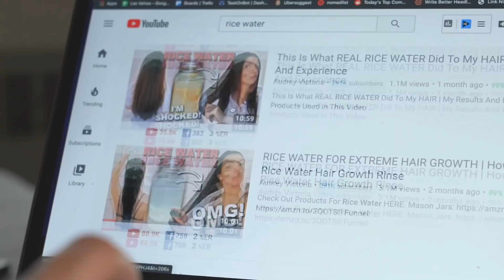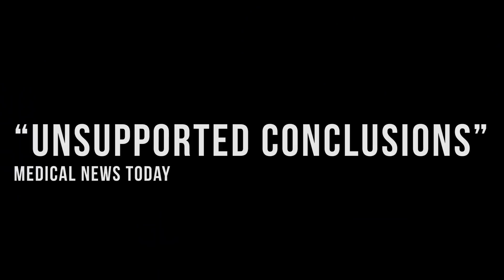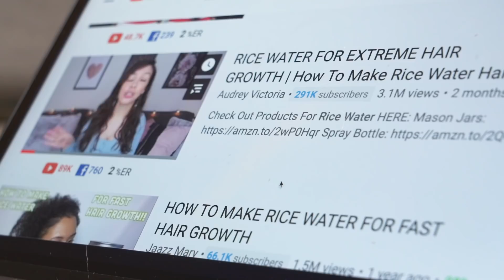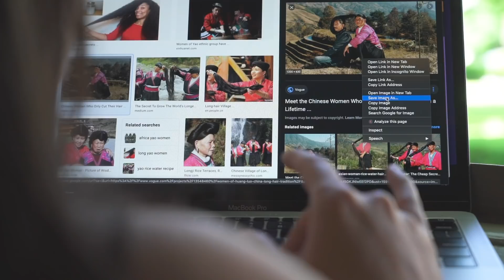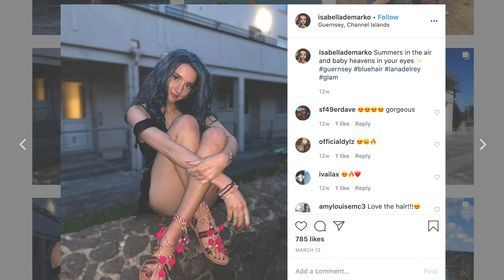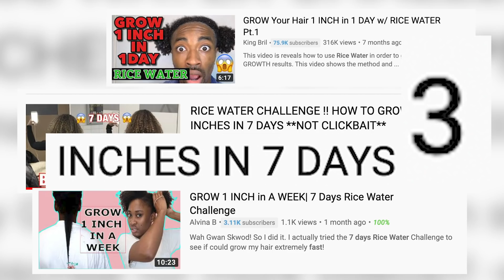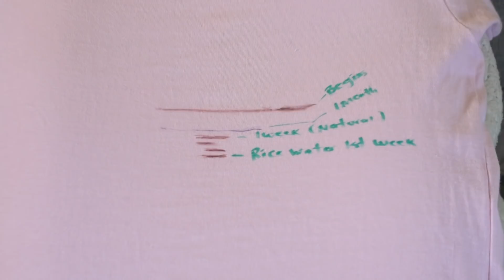Rice Water For Extreme Hair Growth: Tested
Is rice water really for super fast and extreme hair growth? In this video series, I'm testing and sharing my rice water results with you, plus the real way to make the rice water recipe made popular by the Yao women. Why? I’m not sure if you’ve seen the many videos from influencers claiming that rice water gives them “extreme and fast hair growth.” “Super soft hair” and even “Incredibly shiny and manageable hair.”

But when you watch their videos there’s no evidence of growth to be found. It all ends in these people stretching their hair, saying something like, “Wow, can you believe all this hair growth?” Seriously? Something smells funky and it might not just be the rice water.

Honestly, I laughed OUT LOUD and dismissed the YouTubers making these videos as plain clowns. However, as I searched for signs of evidence, I found the story of the original rice water rinsing influencers, Japanese women in the 700s. Wait, you thought the OGs were the Chinese Yao women? Nope.

So, we got two ancient female tribes claiming rice water is what generates extreme hair growth and super beautiful and strong hair. Maybe the influencers I laughed at were not lying clowns. Or maybe myths, culture and clickbaiters have taken us all for a ride?

Why? More episodes on this to come and, trust me, you don’t wanna miss them!

💚 🤝Please consider supporting the creation of this content.
► Or buy our Enu Palo Santo incense from Amazon
► Pre-Order my upcoming hair care recipe book, "100 Days Of Hair Care."

Favorite products and items you may have seen in my videos. 💙
► Join Audible for free, get 1 free audiobook & learn more about hair, skin, health beauty
► The wooden comb
► My current shampoo
► My current store hair mask
► My current lipstick set
► My current eyeshadow palette
👽Join me on Instagram/TikTok @itsbrendablanco